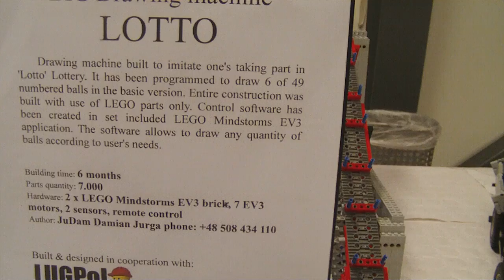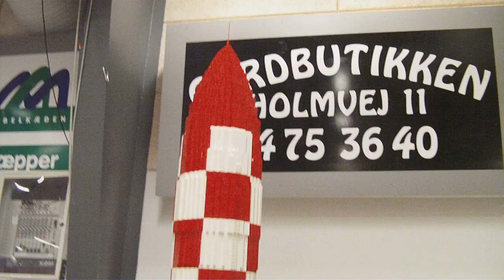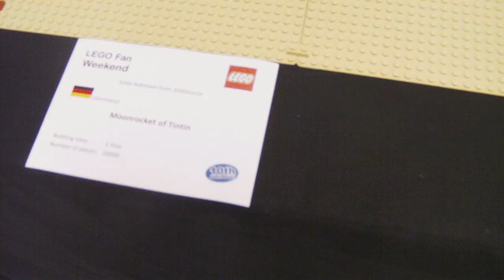LFW2014DK - Hall 1, Wall 2